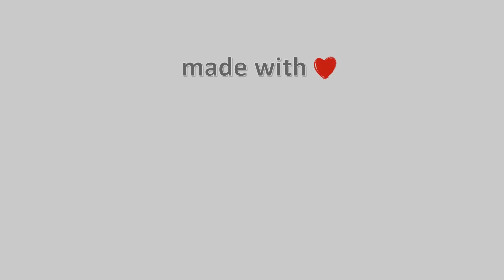17-Ιανουαρίου-2022, Παγασές Βόλου Timelapse, Timelapses.gr